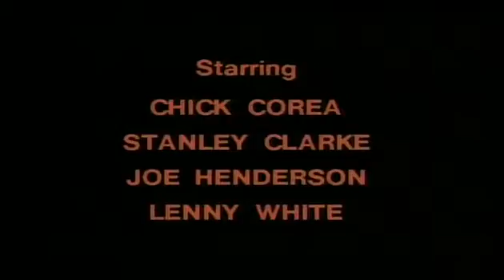Stanley Clarke, Chick Corea, Lenny White & Joe Henderson A Very Special Concert